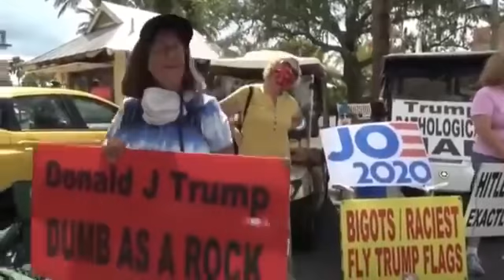Donald Trump Supports White Power Literally! He Tweeted THIS VIDEO!!!